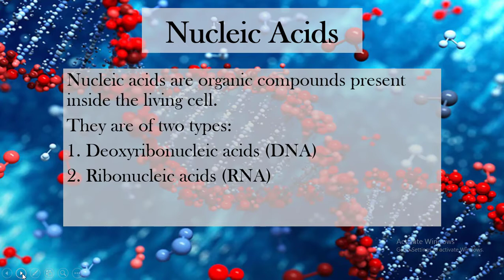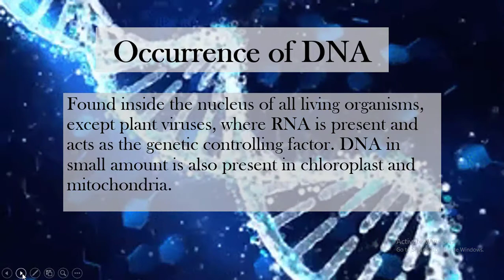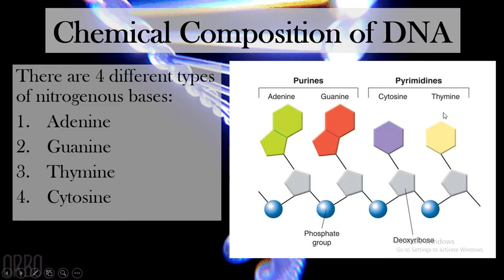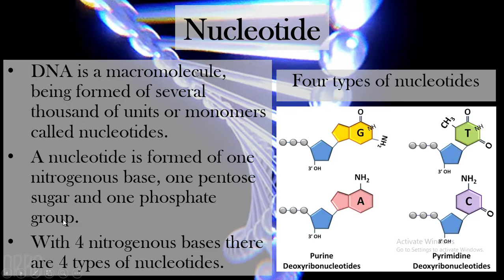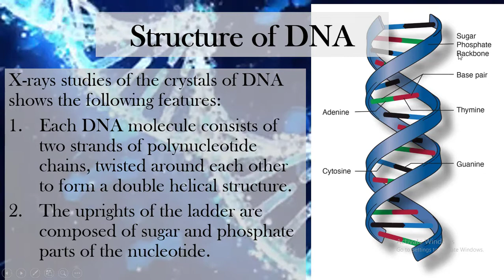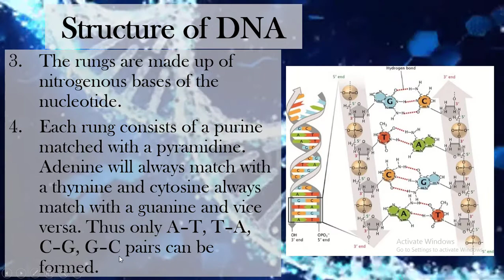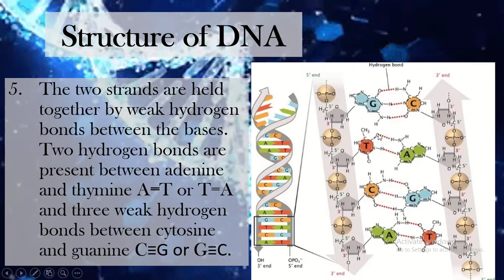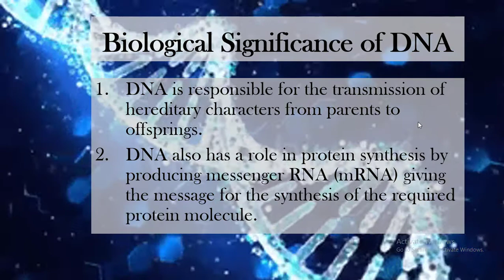DNA | Chemical nature and structure of DNA | Lecture in Urdu by Saba Shoukat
(Easy lecture for undergrad students)
Lecture on Deoxyribonucleic Acid, DNA includes the following points;
Occurence of DNA
Chemical composition of DNA
Nucleotides, Adenine, Guanine, Cytosine and Thymine nucleotides
Components of DNA
Components of nucleotide
Double helical structure of DNA
Biological significance of DNA